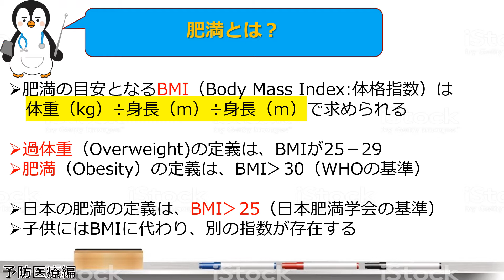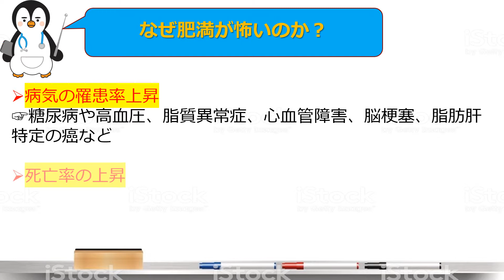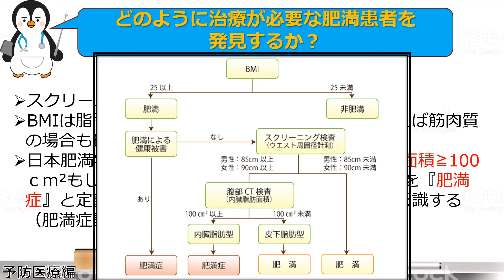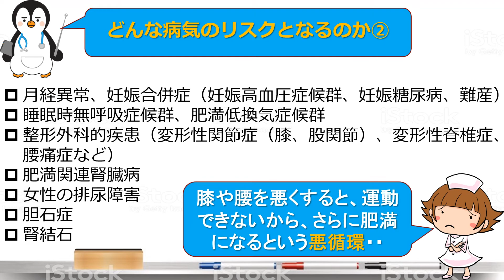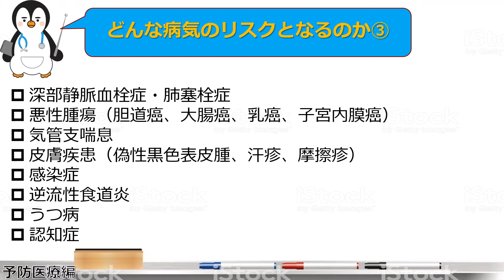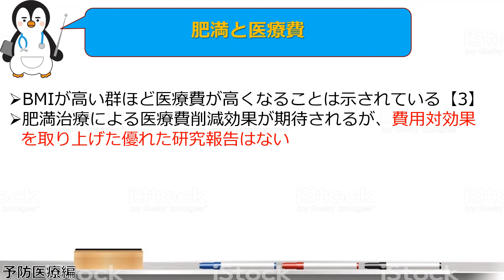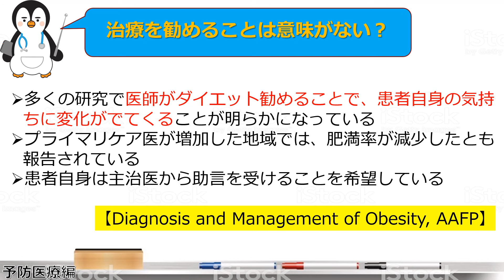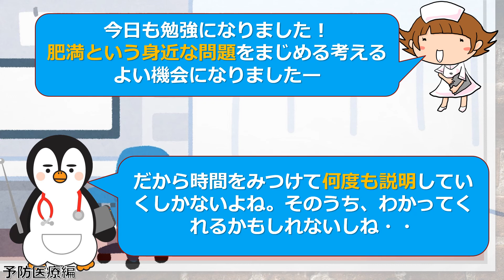【肥満症】世界と日本の肥満の割合は？肥満は病気でない？治療が必要な肥満とは？肥満と関連している病気には何があるの？医師も積極的に肥満治療を勧めないのはどうして？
肥満がよくないことを皆さん知っていますが、そのまま放置して重篤な病気を発症してから後悔する人もいます。生活習慣病の温床になるだけでなく、特定のガンや認知症なども含めると非常に多くの病気との関連性が指摘されています。日本肥満学会からは、ただの肥満と肥満症を区別して、肥満症を病気の一単位としてみることが提案されています。医療機関でも、肥満の方の指導が行き届かずに野放し状態になっていることも多いですが、その背景にはどんな理由があるのでしょうか？

【自己紹介】
・宮崎県で総合診療科をしています。専門は内科診断で、総合内科専門医、救急科専門医、プライマリケア指導医の学会認定を取得しています。詳しくはfacebookやブログをみてもらうとわかります。

・一人の医師が一生のうちで関わることができる患者さんはわずかですが、『教育』によって間接的ではありますが、多くの方にメッセージを届けることができます。医学生や若手医師、医療者向けの勉強会や講演会、出版物もその一つですが、このチャンネルでは特に医学的知識のない一般の方を対象に作成しています。

・テレビやネットには、いろいろな医療情報が溢れていますが、正しくない情報やデマも多いです。利益相反があって意図的に情報弱者や知識・判断力の乏しい者からわからないように搾取している人達もいますし、法的に問題のない範囲での誇大広告や宣伝も多いです。こうした問題に対して、正しく医療情報を伝えるだけでなく、情報の質を見極める『知恵』も伝えていければと思います。

・文章に抵抗がある人も多く、医療を身近に感じてもらうために動画という媒体を選択しました。漫画や映像であればより多くの方にメッセージや世界観を正しくをお伝えできると思っていますので、興味を持っていただいた方は、ご連絡いただければと思います。

【FB非公開グループ：総合診療医ドクターPのお悩み相談室】
【書籍】卒後１０年目総合内科医の診断術　中外医学社
　　　　卒後１５年目総合内科医の診断術　中外医学社